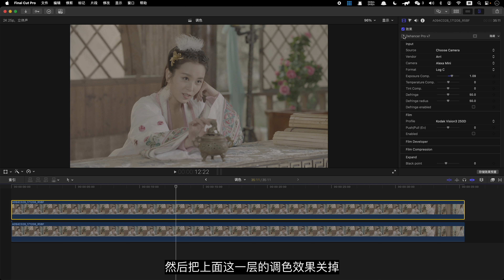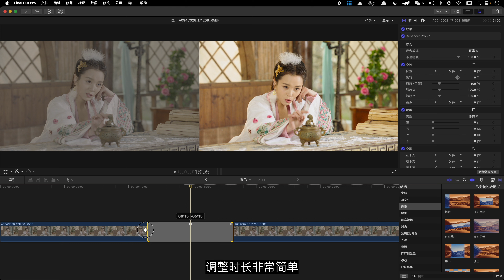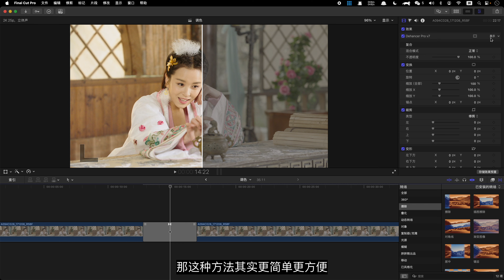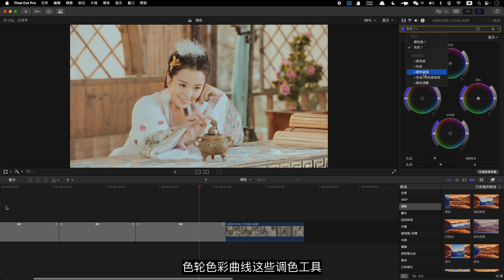制作【划像类】调色和特效的【演示视频】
Final Cut Pro系列视频教程合集【已完结第二版更新中】